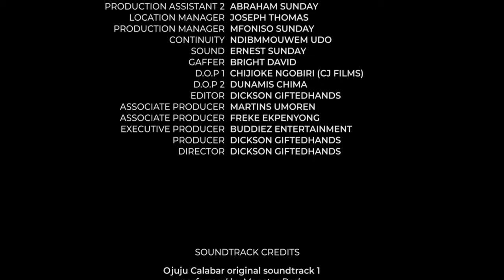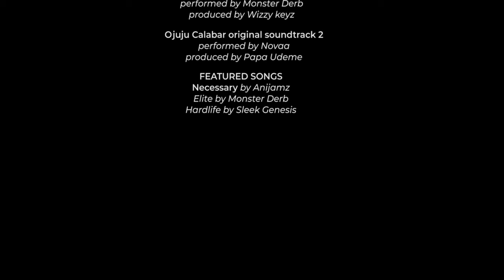OJUJU CALABAR | CHAPTER 3 | A DEADLY HEIST | LATEST NIGERIAN FILM 2024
Chapter 3 of Ojuju calabar: a gang of young desperate guys and a lady went on a very deadly heist to steal the most dreaded masquerade in the land, will they succeed?
find out